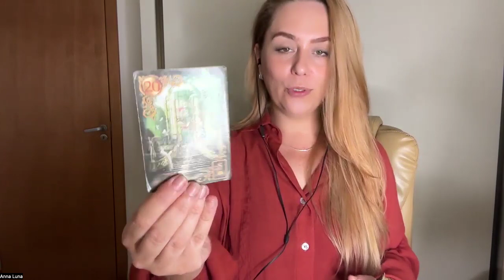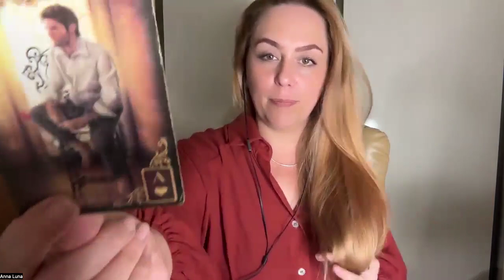SIGNO DE PEIXES | HORA DA DECISÃO, NINGUÉM AGUENTA MAIS ESSA "COISA MORNA"